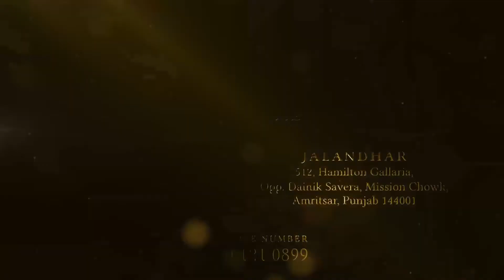ਰੱਖੜੀਦੇ ਤਿਉਹਾਰ ਉਪਰ ਦੁਕਾਨਦਾਰਾਂ ਨੇ ਐਤਵਾਰ ਦੁਕਾਨਾਂ ਖੋਲ੍ਹਣ ਦੀ ਮੰਗ ਕੀਤੀ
ਰੱਖੜੀ ਦਾ ਤਿਉਹਾਰ ਜਿੱਥੇ ਬੜੇ ਹੀ ਚਾਵਾਂ ਨਾਲ ਮਨਾਇਆ ਜਾਂਦਾ ਹੈ ਉੱਥੇ ਇਸ ਵਾਰ ਰਖੜੀ ਦੇ ਤਿਉਹਾਰ ਉੱਪਰ ਕਰੋਨਾ ਦਾ ਜ਼ੋਰ ਨਜ਼ਰ ਆ ਰਿਹਾ ਹੈ ਜਿੱਥੇ ਮਹਿਲਾਵਾਂ ਵੱਲੋਂ ਰੱਖੜੀ ਦੇ ਤਿਉਹਾਰ ਤੇ ਖਰੀਦਦਾਰੀ ਕੀਤੀ ਜਾ ਰਹੀ ਹੈ ਉੱਥੇ ਹੀ ਦੁਕਾਨਦਾਰਾਂ ਨੇ ਦੱਸਿਆ ਹੈ ਕਿ ਇਹ ਹੁਣ ਅੱਜ ਕਲ ਲੋਕ ਇੱਕ ਦੋ ਦਿਨ ਪਹਿਲਾਂ ਹੀ ਸਾਮਾਨ ਖਰੀਦ ਦੇ ਹਨ ਇਸ ਕਰਕੇ ਅਸੀਂ ਸਰਕਾਰ ਤੋਂ ਮੰਗ ਕਰਦੇ ਹਾਂ ਕਿ ਸਾਨੂੰ ਵੀ ਹਲਵਾਈਆਂ ਵਾਗੂ ਐਤਵਾਰ ਦੁਕਾਨਾਂ ਖੋਲ੍ਹਣ ਦੀ ਆਗਿਆ ਦਿੱਤੀ ਜਾਵੇ ਤਾਂ ਜੋ ਅਸੀਂ ਆਪਣਾ ਰੱਖੜੀਆ ਦਾ ਸਾਮਾਨ ਸਹੀ ਤਰੀਕੇ ਨਾਲ ਵੇਚ ਸਕੀਏ